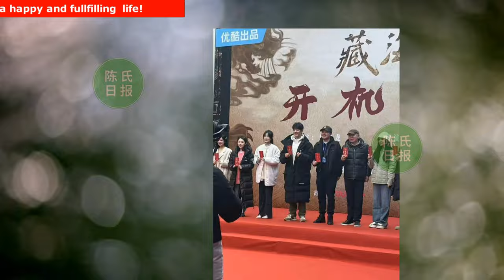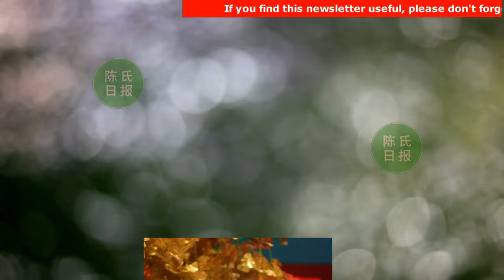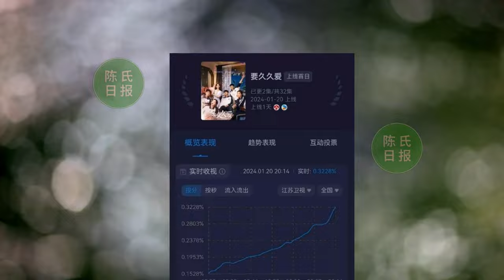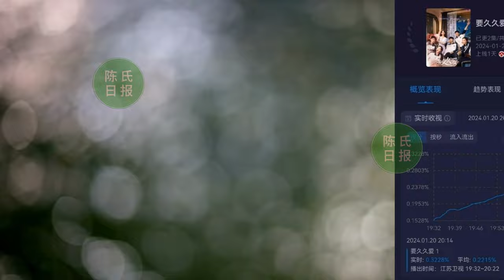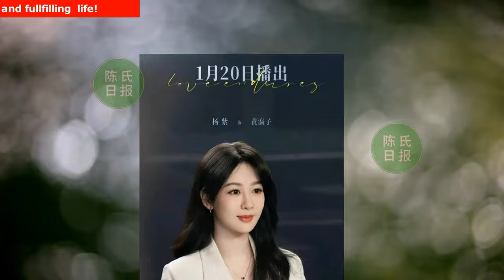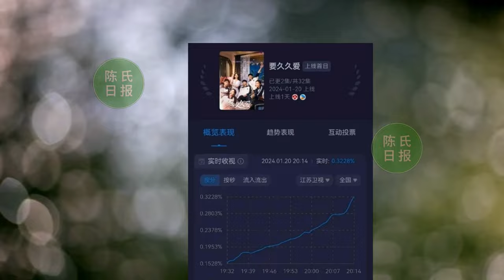【陈氏日报1月21日】肖战《藏海传》剧组大方请客！多少圈内人喜欢肖战，从小朋友到老戏骨？杨紫 新电影逆风翻盘，黄瀛子角色引热议，影评杨紫是爆款制造机#xiaozhan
肖战《藏海传》剧组大方请客！片场人员连夸肖战太暖，片酬都花光
看看多少圈内人喜欢肖战，从小朋友到老戏骨
《要久久爱》逆风翻盘，黄瀛子角色引热议，影评杨紫是爆款制造机